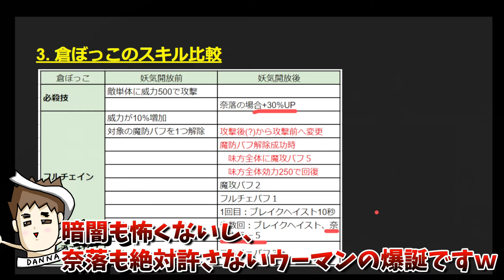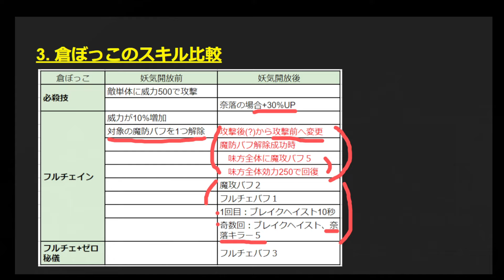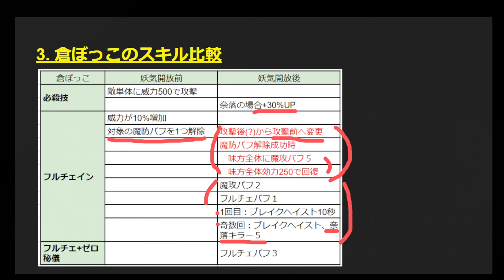【ラグナドール】あずき洗いと倉ぼっこの妖気解放！どれだけ強くなったか見ていきます！【ラグナド夫婦ゲーム実況】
ラグナドールの初期キャラ、倉ぼっことあずき洗いが
妖気解放されます！
特に倉ぼっこの強さについて注目してみたいと思います！